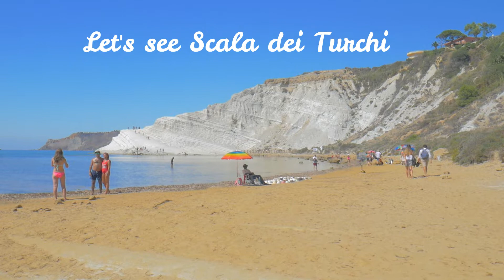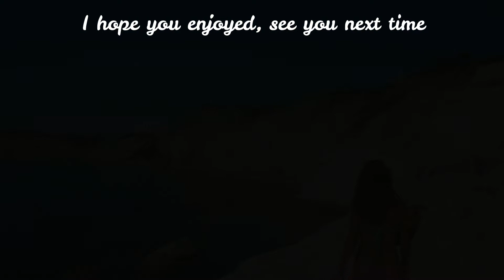SICILY | Walk beach 4k, Walking tour 4k, Video Guide 4K | Beautiful beach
Beautiful walk on Scala dei turchi beach Sicily